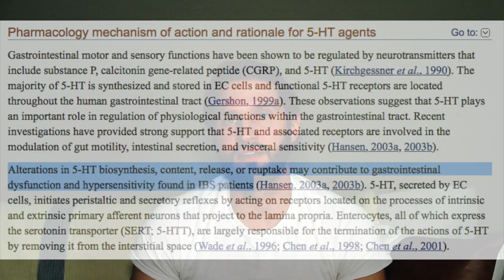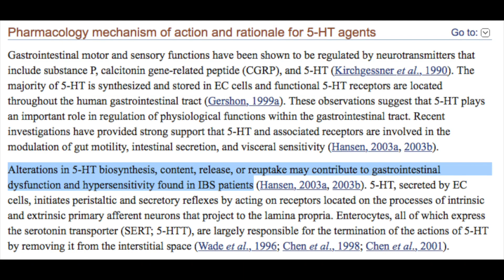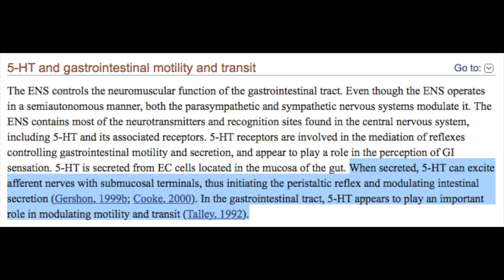Irritable Bowel Syndrome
IBS or irritablebowelsyndrome is an elusive digestive disorder with supposedly no known cause, which makes it difficult to treat. It is characterized by abdominal discomfort and fluctuating constipation and diarrhea. However, it turns out that serotonin may play a key role due to its direct effect on intestinal motility, peristalsis and intestinal secretion.

According to research, serotonin is elevated beyond normal range when the intestines undergo chronic injury (likely induced by gut irritating foods) and stress. This elevation of serotonin can cause the intestines to become excited and spasm, resulting in abberated intestinal function that results in loose stool or constipation.